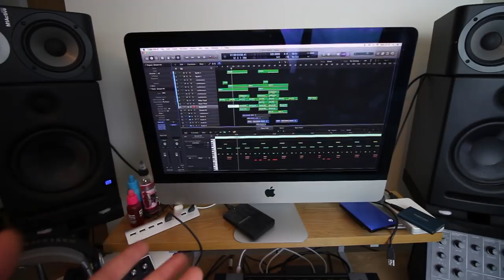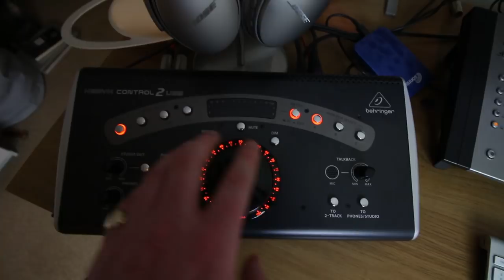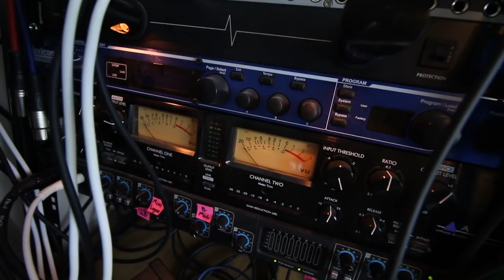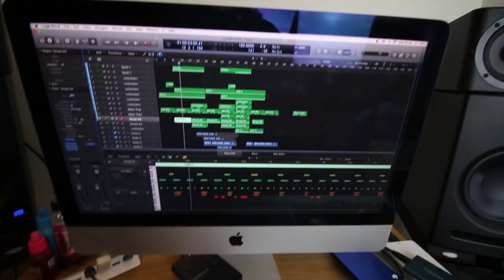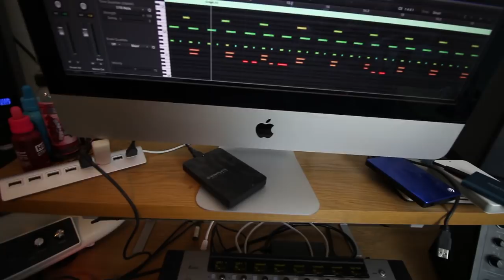My Home Studio Tour! [2018]